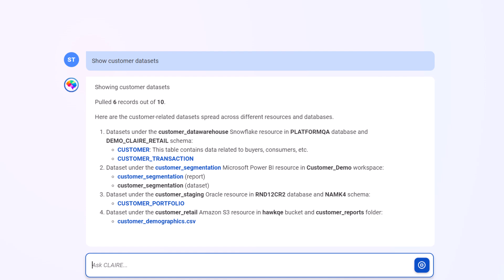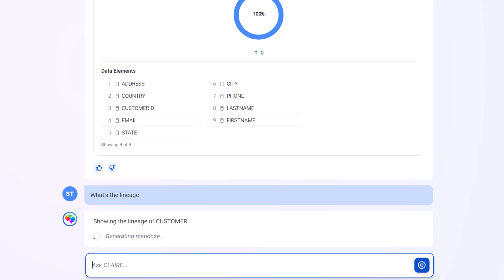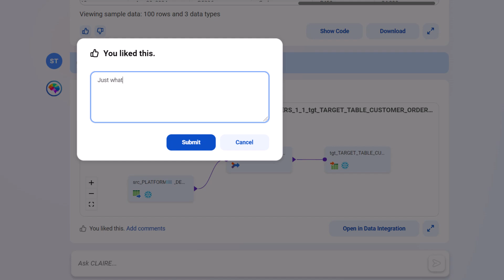CLAIRE GPT: Manage Your Data with Generative AI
CLAIRE GPT is a generative AI-powered, natural language interface that's revolutionizing enterprise data management.

Read our blog to learn why CLAIRE GPT is the future of data management

Find out how CLAIRE GPT can help you increase productivity, reduce data management costs, and streamline data pipeline creation